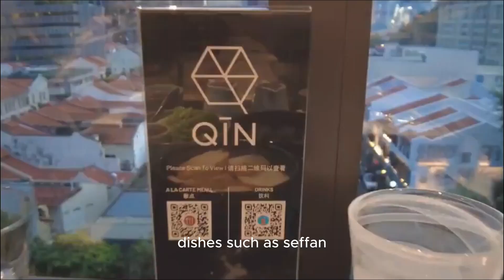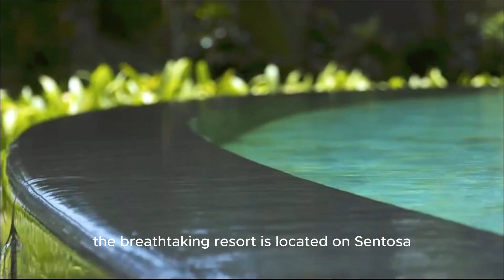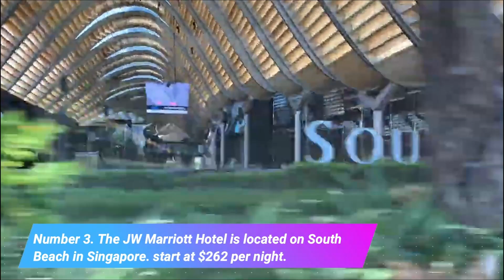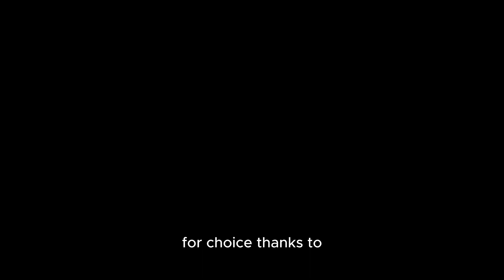Ultimate Luxury in Singapore: Top 5 Exquisite Hotels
Avoid the pain of high roaming bills by giving the best travelers eSIM

In this video, we're going to introduce you to the Top 5 Luxury Hotel Singapore. These hotels are some of the best in the world, and they're perfect for visitors who want to splurge a little bit.

If you're looking for a luxurious stay in Singapore, then you need to check out these five hotels! Each of these hotels offers everything you could possibly want and more, making them the perfect place to stay if you want to feel like a celebrity. From luxury spa treatments to beautiful pools, these hotels have it all!